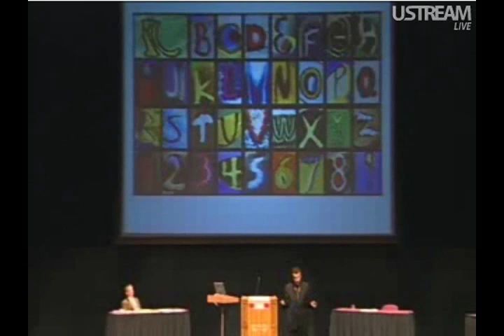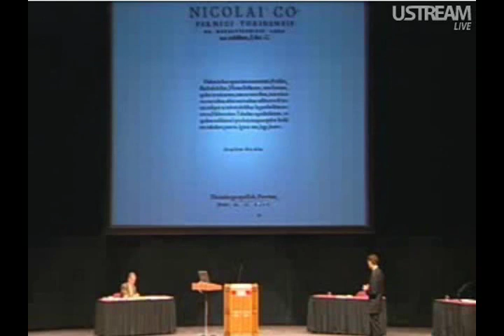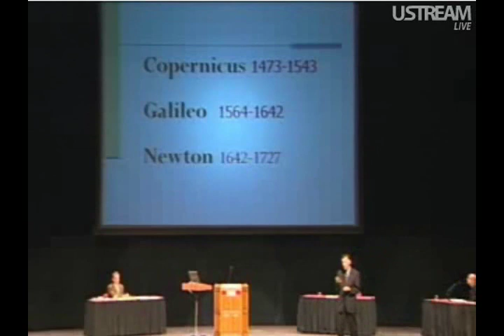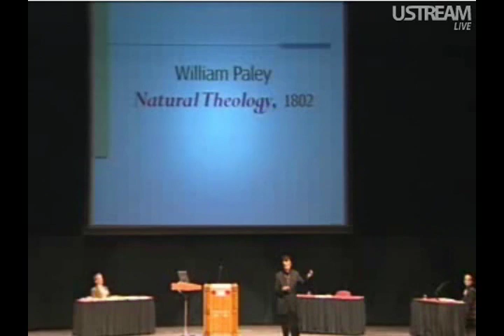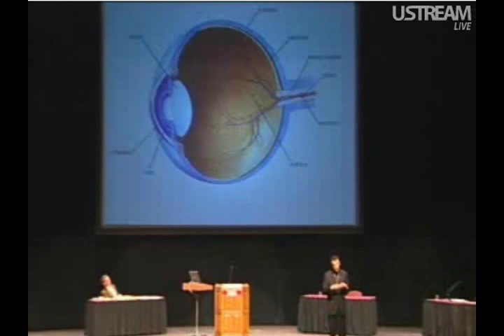The Inadequacy of Intelligent Design 1/3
The eminent evolutionary biologist Francisco J. Ayala presents his opening case for the inadequacy of intelligent design at Indiana University. He was debating the prominent Christian philosopher and apologist William Lane Craig.